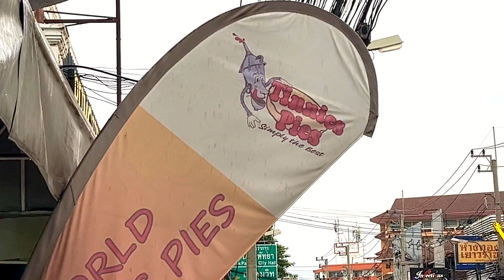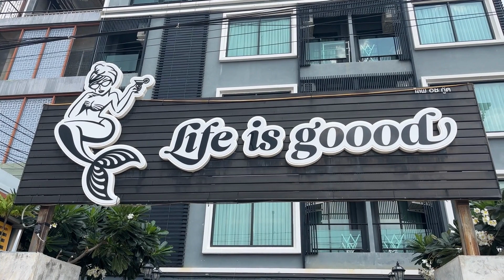Best Pot Pies in Pattaya, Jomtien, Thailand 🇹🇭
Today, I donated to a homeless man to buy a couple of meals for him and his family, and then Bruce and I embarked on a culinary adventure to savor some of the finest Western comfort food in Thailand. Join us as we explore Tennies Pies in Pattaya, renowned for their delectable pot pies and mouthwatering desserts.

Best Thailand Language Translator Devices:
Ear Buds

Organic Greens - Fill in Nutrion Gaps When Traveling or On the Road